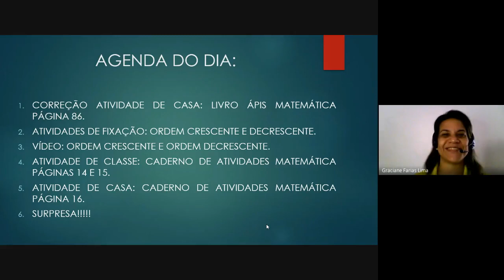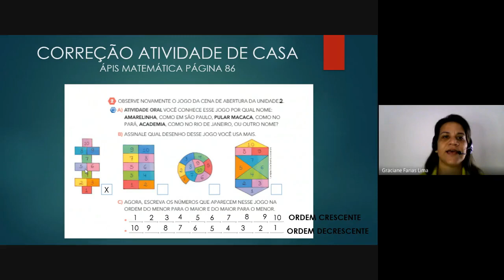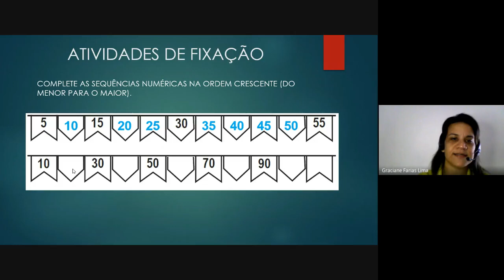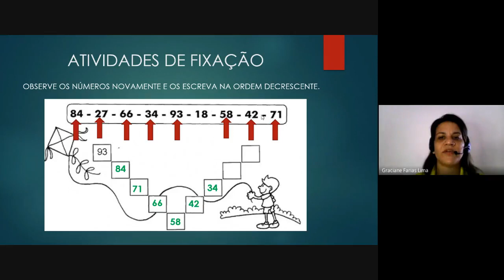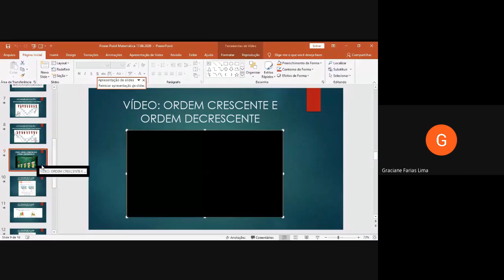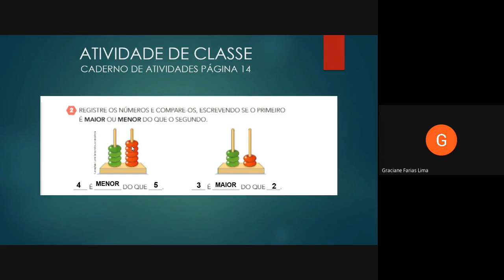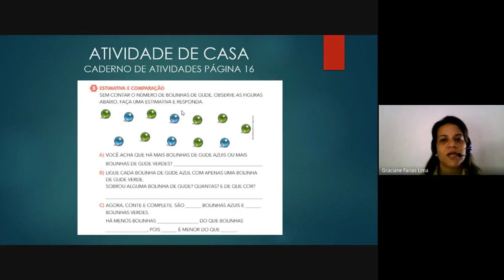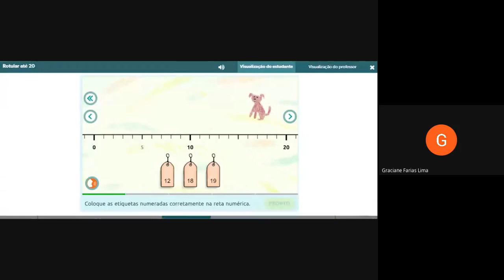MATEMÁTICA - 1º ANO - PROFESSORA GRACI - 17/06/2020